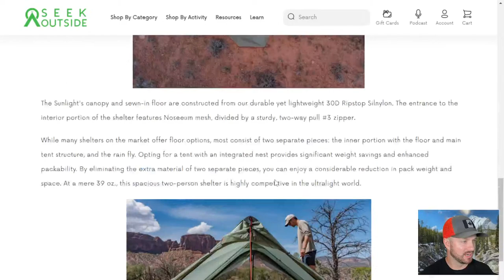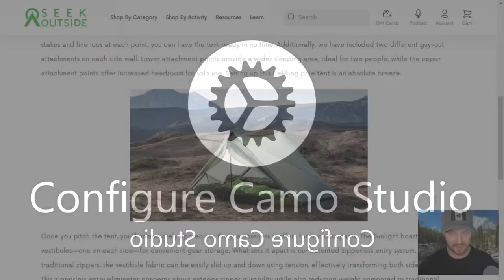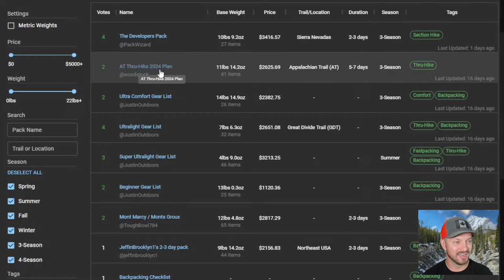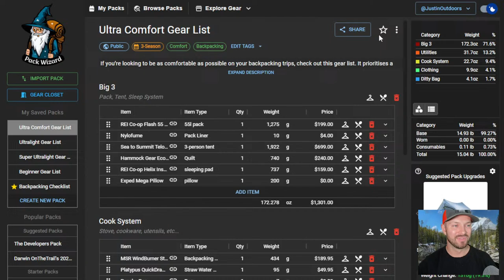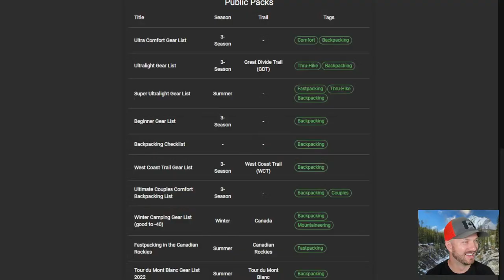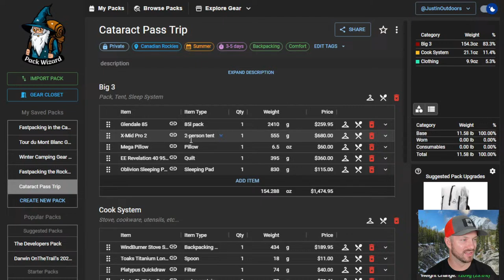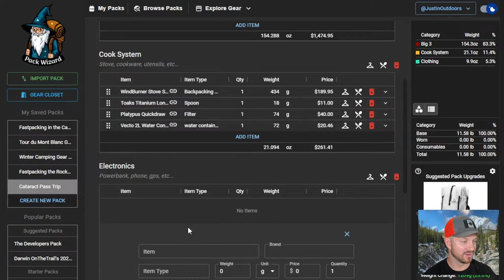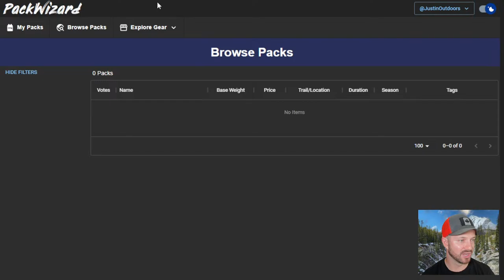🔴 TRIPS, GEAR, PLANS - LIVE Q&A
Groundhog Stakes

⭐ MY FAVORITE GEAR ⭐
Garmin InReach Mini
Decathlon Down Jacket
REI Flash 55 Pack
Enlightened Equipment Enigma Quilt
Garmin Fenix Watch
Lanshan 1 Pro Tent
📷 MY FILMING GEAR 📷
X-T4 Camera
GoPro Hero 10
Insta360 One X2
Rode Wireless Mic
Samsung S10E Phone
Saramonic Phone Mic